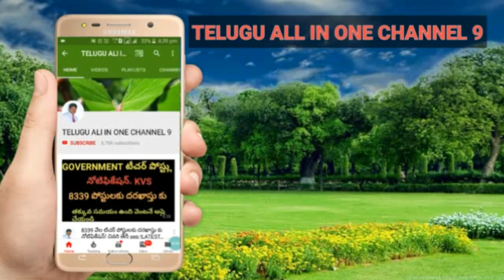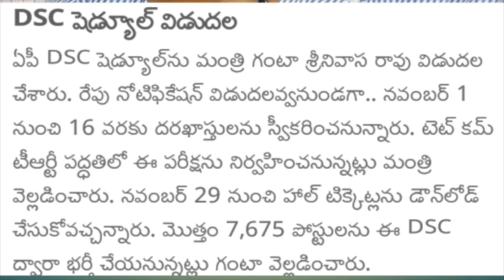AP DSC 2018 SCHEDULE REALISED ON 25/10/2018